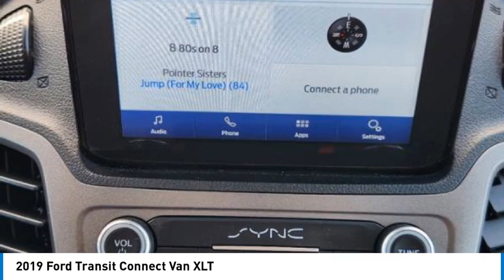2019 Ford Transit Connect Van P2392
2019 Ford Transit Connect Van XLT

1400 S. Stemmons Frwy.

Frozen White exterior and Ebony interior, XLT trim. iPod/MP3 Input, Satellite Radio, Flex Fuel, Apple Carplay, BLIND SPOT INFORMATION SYSTEM (BLIS), Back-Up Camera. AND MORE!KEY FEATURES INCLUDEApple Carplay, Back-Up Camera, Flex Fuel, Satellite Radio, iPod/MP3 Input MP3 Player, Third Passenger Door, Keyless Entry, Steering Wheel Controls, Electronic Stability Control.OPTION PACKAGESBLIND SPOT INFORMATION SYSTEM (BLIS) cross-traffic alert, Power Adjust PowerFold Heated Exterior Mirrors. Ford XLT with Frozen White exterior and Ebony interior features a 4 Cylinder Engine with 162 HP at 6500 RPM*.EXPERTS ARE SAYINGThe Transit Connect is likely the best-driving vehicle in the compact-van segment thanks to responsive steering and appropriate body control. -Edmunds.com.PURCHASE WITH CONFIDENCECARFAX 1-OwnerWHY BUY FROM USAt Huffines we believe the vehicle buying process should be hassle free. We are willing to answer every question you might have during your search for the perfect vehicle. Huffines has been satisfying customers & forming lifetime friendships in the Greater Dallas area since 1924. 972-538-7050Horsepower calculations based on trim engine configuration. Please confirm the accuracy of the included equipment by calling us prior to purchase.